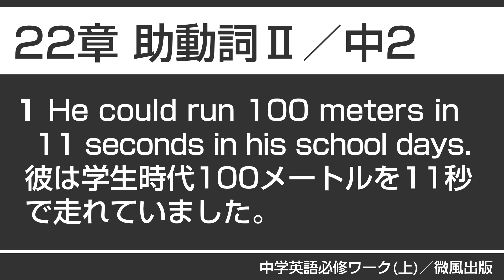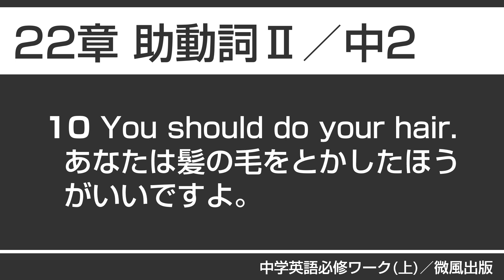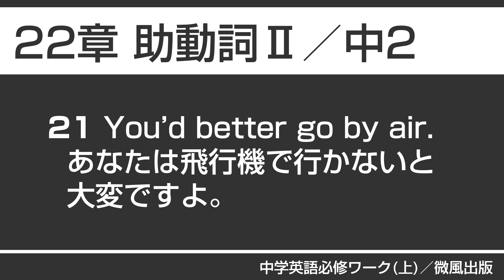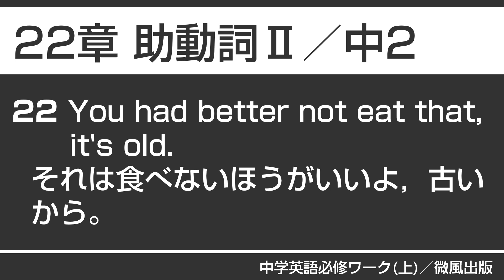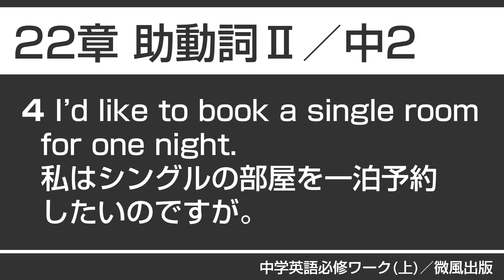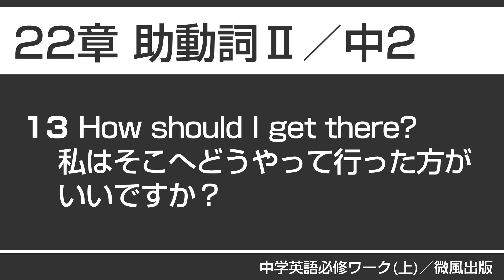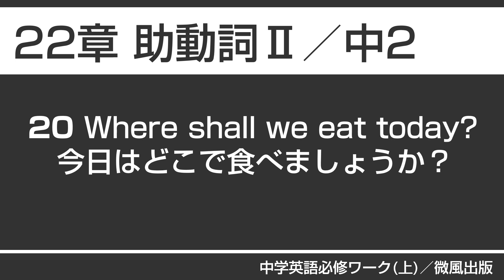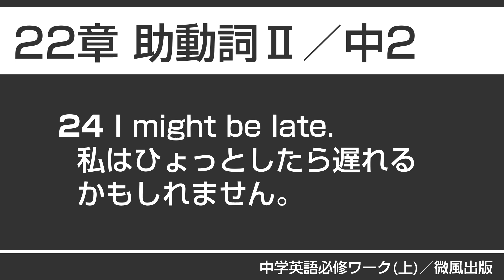22 助動詞Ⅱ／中学英語必修ワーク